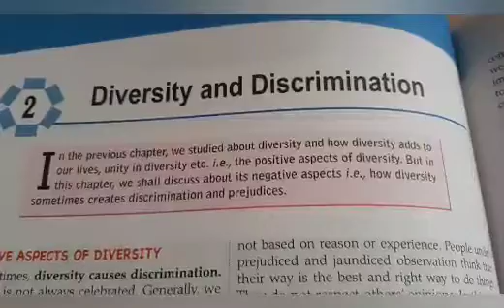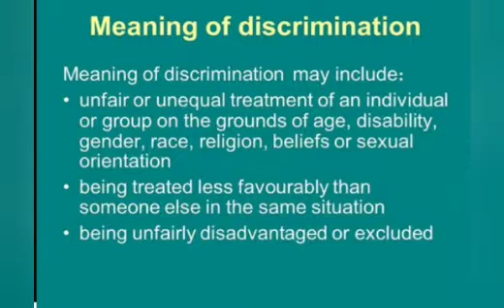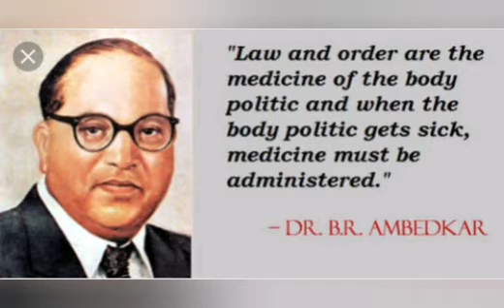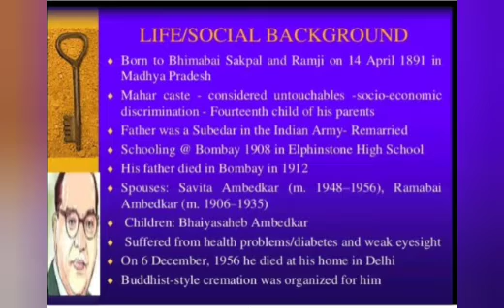Dr. B.R.AMBEDKAR case study on discrimination 6th